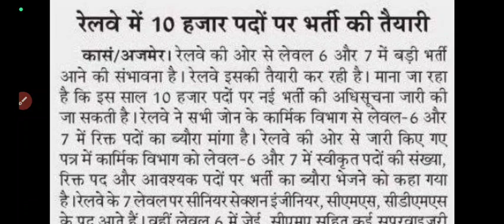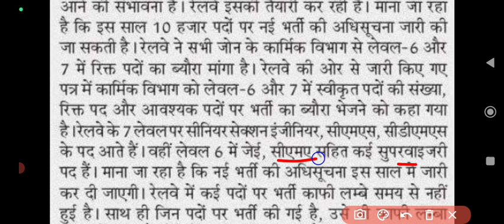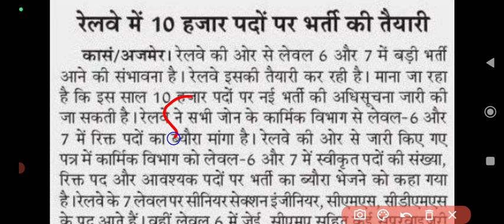RRB NTPC AND RRB JE VACANCY 2024 || Railway total vacancy 10000/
Railway vacancy label 7 and 6 vacancy 2024
Railway vacancy ALP
Railway vacancy technician
Railway vacancy
Railway y 2024